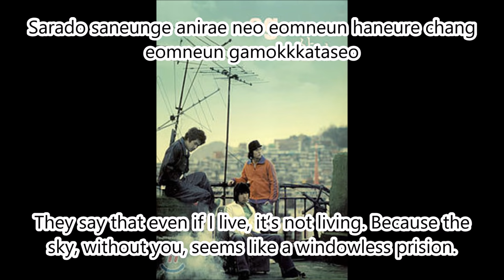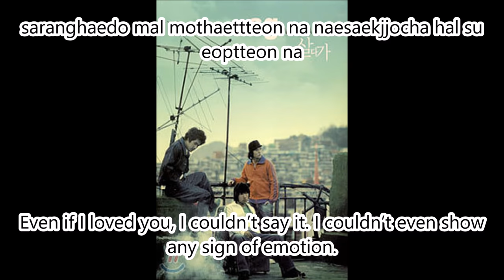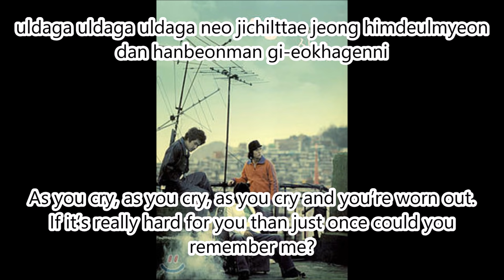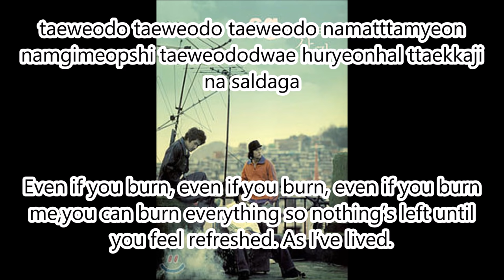[ENG SUB + ROM] SG Wannabe - Saldaga Lyric Video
I know this isn't Topp Dogg related but this song was stuck in my head after hearing Joseph Busto perform it so I decided to make a video this time with Romanisation as well, the screen gets a bit crowded at times but please enjoy :)